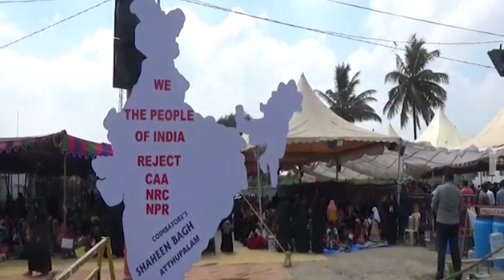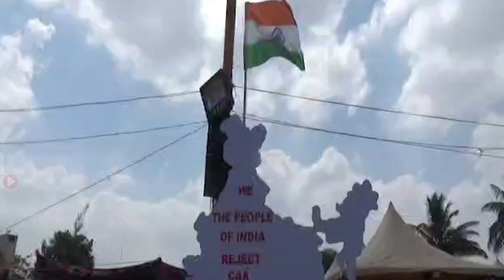பைத்தியக்கார பயலுக...? Seeman funny comments on Modi |Seeman speech | tamil news | nba 24x7